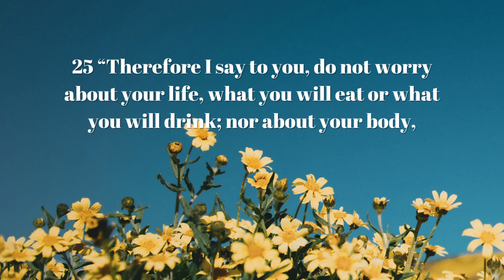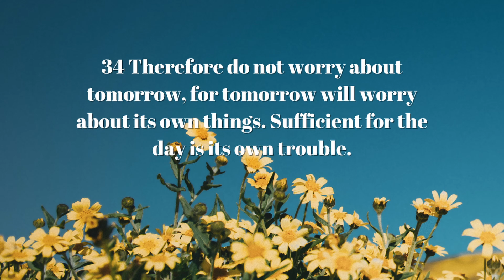Matthew 6 Do Not Worry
Matthew 6 Do Not Worry from the New King James Version of the bible. This section of scriptures speaks on worry. Do Not Worry! Like many of the scriptures on God's promises, they talk about keeping your focus on God. And this is no different. Seek first the "kingdom of God", and God shall supply. We spend a lot of time looking at the pile of bills and cloths for the kids and food for the table. And we look to see what extra jobs we can take and how we can get extra hours to meet these needs. I'll be honest, I have been there and done that. Sometimes there are extra jobs and extra hours that need to be done. But before you start looking at all the options. Did you go to God and ask Him what He wants you to do? Did you take time in the scriptures to see what God says about your finances and prosperity?

33 "But seek first the kingdom of God and His righteousness, and all these things shall be added to you."

This scripture mentions "Solomon in all his glory". Have you taken a look at what Solomon had and how he got it? In 2 Chronicles 9:13 it says, "13 The weight of gold that came to Solomon yearly was six hundred and sixty-six talents of gold,". In todays terms that is roughly 1 billion dollars a year. And he was still not dressed as the beautifully as the lilies  of the field.

God has so much for us. Physically, spiritually, mentally and financially. Seek first and see what God and the Bible says about it. Read it, say it out loud and speak the promises of God into you life. Instead of saying I can't pay these bills, speak the scriptures that say God supplies all my needs. But it's not just enough to say it. You need to understand why and believe it too.

Renew your mind with Bible Scriptures every day. Go over them again and again until you can't believe anything else.

Matthew 6:25-34 is a passage from the New Testament of the Bible, in which Jesus teaches his followers about the importance of trusting in God's provision and not worrying about material possessions. In this section of the Sermon on the Mount, Jesus uses vivid imagery to illustrate his point, telling his listeners to consider the birds of the air and the flowers of the field.

He begins by saying, "Therefore I tell you, do not worry about your life, what you will eat or drink; or about your body, what you will wear." Jesus then goes on to explain that life is more than just the material possessions we accumulate, and that worrying about them only leads to anxiety and stress. Instead, he encourages his followers to seek first the kingdom of God and his righteousness, and trust that God will provide for their needs.

To illustrate his point, Jesus points to the birds of the air, who do not sow or reap or store away in barns, yet God provides for their every need. He asks, "Are you not much more valuable than they?" This rhetorical question emphasizes the idea that if God cares for even the smallest and seemingly insignificant creatures, how much more will he care for his beloved children?

Jesus then turns his attention to the flowers of the field, saying that even Solomon in all his splendor was not clothed as beautifully as these flowers. Again, he asks, "If that is how God clothes the grass of the field, which is here today and tomorrow is thrown into the fire, will he not much more clothe you—you of little faith?"

This passage is often interpreted as a call to faith and trust in God's provision, rather than an invitation to complacency or inaction. Jesus is not saying that we should not work or plan for the future, but rather that we should not worry excessively about these things, as if they are the most important things in life. Instead, we should prioritize our relationship with God and trust that he will provide for us.

The passage concludes with the famous line, "Therefore do not worry about tomorrow, for tomorrow will worry about itself. Each day has enough trouble of its own." This reminder to live in the present moment and not be consumed by worries about the future is a powerful message that still resonates with people today.

Overall, Matthew 6:25-34 is a beautiful and inspiring passage that teaches us to trust in God's provision and not be consumed by worry or anxiety. It reminds us that life is about more than just material possessions, and encourages us to prioritize our relationship with God above all else.